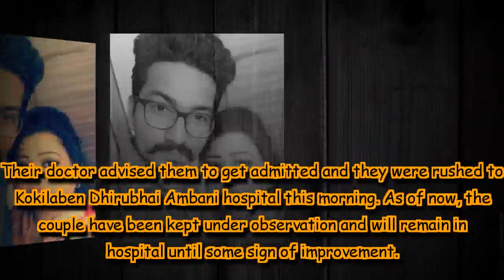Bharti Singh and husband Haarsh Limbachiyya hospitalized in Mumbai, here’s why